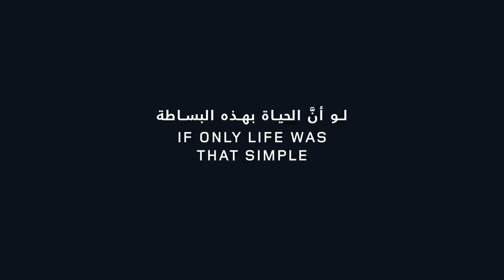Range Rover Sport | Automatic Access Height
Step in, step out. The helpful Automatic Access Height feature on the Range Rover Sport lowers the vehicle up to 50mm for smooth access, every time.

انطلق في رحلتك الآن بكل راحة، مع ميزة ضبط الارتفاع التلقائي في رينج روڤر سبورت، فهي تقوم بتحية تلقائية وتخفّض من ارتفاعها بمقدار 50 ملم في كل مرّة تدخل أو تخرج من السيارة